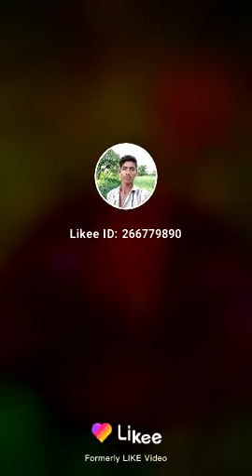Govind Malviya karndiya(1)